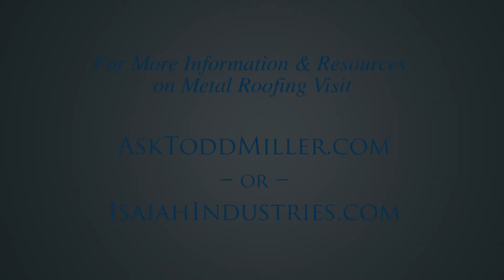Dissimilar Metals and Metal Roofing – Metal Roofing 101 with Todd Miller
One thing to be aware of when installing a metal roof is the possibility of contact between dissimilar metals. For example, if your home has copper gutters and downspouts in place and you want to install a steel or aluminum roof, there is a risk of galvanic or bimetallic corrosion occurring if the dissimilar metals come in contact with one another. With the introduction of a catalyst or electrolyte, which can be something so simple as rain water, one metal will start to be sacrificed to the other, beginning a process of whitish corrosion or even red rust. The coatings that are often used on today’s steel and aluminum roofs help to avoid contact with dissimilar metals but I also advise using another material such as a strip of rubber or other membrane or even a quality sealant to keep dissimilar metals from having direct contact. Done properly, the concern for corrosion is eliminated.

I also get asked frequently about run-off water from copper – perhaps from gutters or special flashings or a weather vane or even lightning protection. Will the run-off water from copper damage a steel or aluminum roof if it runs across its surface? Provided the steel or aluminum has a quality coating on its surface such as a PVDF finish, I have not seen problems with this. However, the run-off from copper can leave streaks on anything it touches. Because copper ions kill biological growth, those are actually clean streaks on the roof but they can begin to leave deposits of the characteristic green patina color from the copper over time and, especially with a roof painted in a light color, that may not be too attractive. In those cases, it might be wise to remove the copper or look for a way to isolate and control the run-off water.